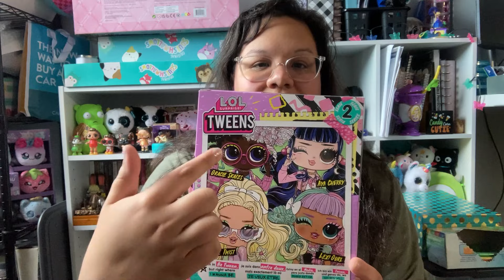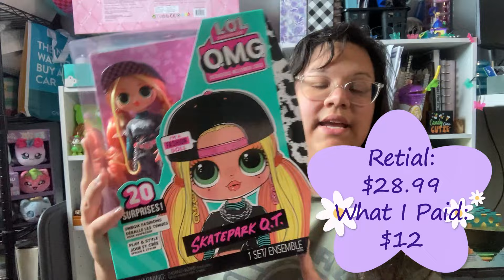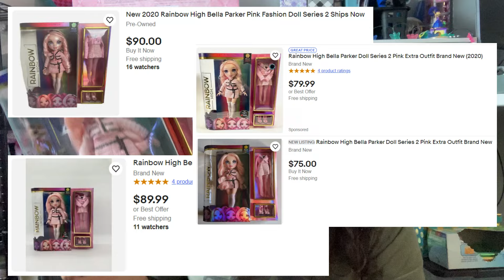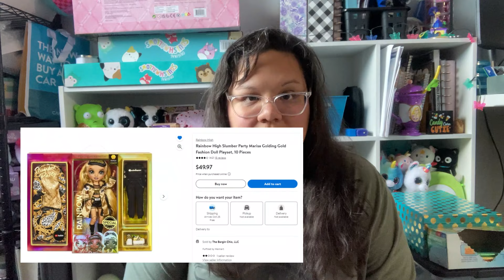Huge Thrifted Finds on Facebook! Rainbow High Doll Haul ~I got SCAMMED??~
Hiiiiii Friends!

Thank you so much for coming back to another video. I really hope yall are enjoying the hauls, unboxings, collecting, and hopefully soon to be more. I have added some things to my description box so definitely take a look.

Bye Friends!!!

🛍️ SHOP self designed Squishmallow Tshirts: Etsy Coming soon

Be aware that the pricing does change constantly on Amazon, Walmart, & Target so definitely make sure to check constantly to see the best price. Also below are the links to anything you may be interested in.